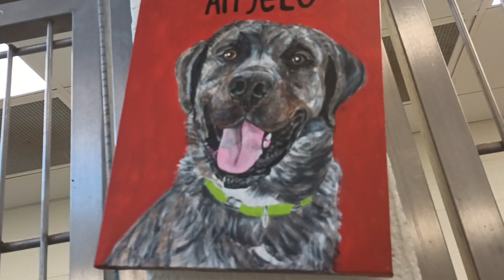Angelo 1y A810493 kennel 221 Harrys Haven PACC shelter 611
On our last rendezvous Angelo really became hyper near the videos end when a doggie a couple kennels away was being visited by a wonderful doggie walker. Some possible adopters were strolling by & were curious about Angelo while I was feeding him this time. Angelo did heavenly this time & behaved himself charmingly as people peeked in on him every so often. As our time rubbing shoulders progressed & he remained groovy, I was curious how busy he'd become whenever he stood up. He's warming up nicely, giving me a glance every now & again. As we build our closeness, we will hopefully find more pleasure in each others company. I love seeing him with his paws together, just lounging & sharing a meal beside me. Big guy Angelo needed a smidge of persuasion as he gradually arose to grab some kibble that was kinda out of his reach. I had my worries when I asked him to get up eventually but big guy cruised around his kennel in a relaxed fashion just fine, which was very pleasing to watch.